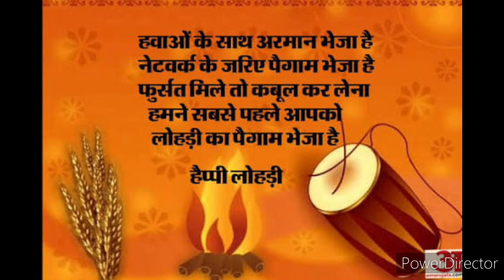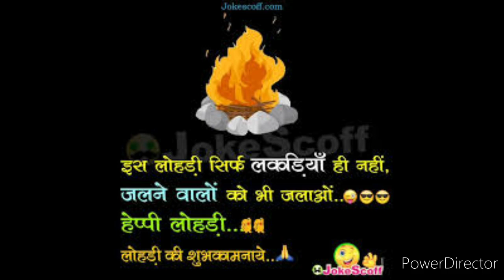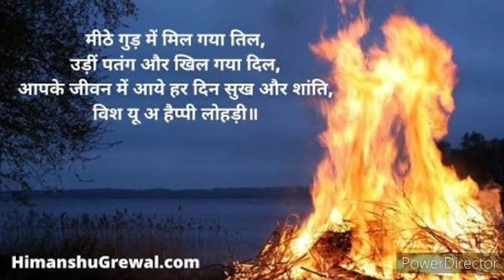Happy Lohri Whatsapp status video 2021 !! Lorhi wishes Quotes !! Lohri Heart touching video !!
Hello viewers आप सब को लोहड़ी की हार्दिक शुभकामनाएं !! लोहड़ी की आग में आपके दुखों का अंत हो जाए इन्हीं शुभकामनाओं के साथ once again हैप्पी लोहड़ी !!